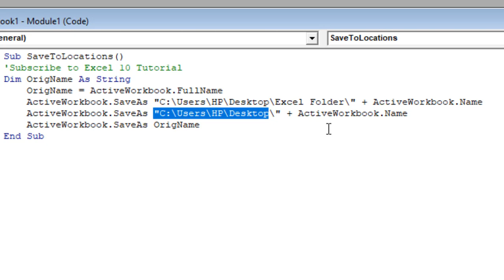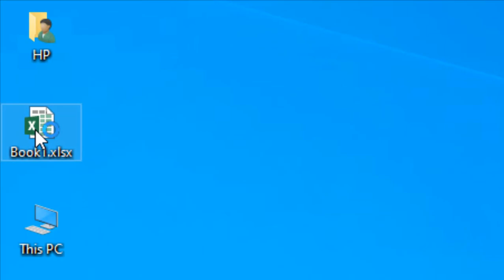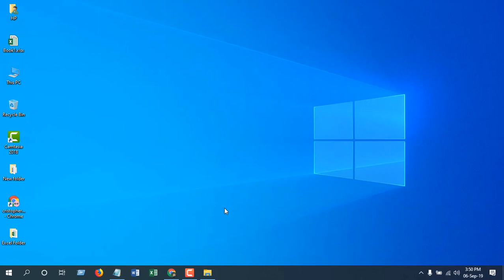How to Save workbook to multiple locations at once in excel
In this advanced excel tutorial you are going to learn how to save a workbook to multiple locations at once in excel using Microsoft Excel Vba. There are times when you need to save files to multiple location so that one kept intact and the other you can work with.

Sometimes we save an Excel workbook to multiple folder of our computer for security reasons also. We even save files at different places like flash drive and computer for mobility. Keeping all those in mind i have created this advanced tutorial How to Save workbook to multiple locations at once in excel.  Hello, I'm your trainer Kazi and you are Watching Excel 10 Tutorial.

Remember we are going to save one workbook to two location in this demonstration using Vba and excel 2019. If you need to save one workbook to multiple location you can still do that with this tutorial. Lets get started.
Step 1:  Click on the developer tab.
Step 2: Click on visual basic
Step 3: Click insert and than module
Step 5: Click on Run Button.
Done you have saved the workbook to your preferred locations.